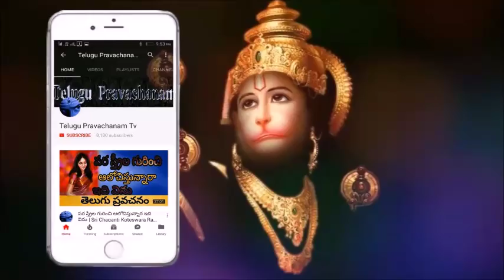karthka masam pooja telugu Sri Chaganti Koteswara Rao Pravachanam latest